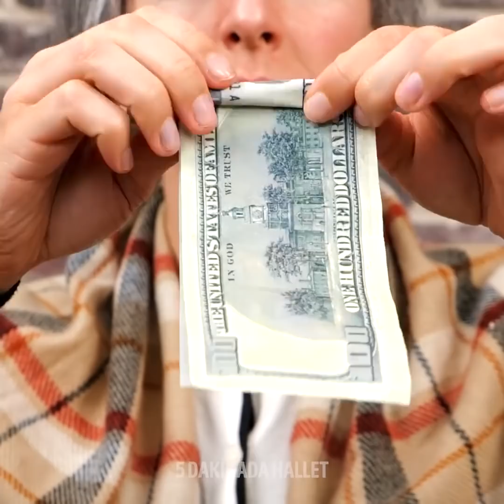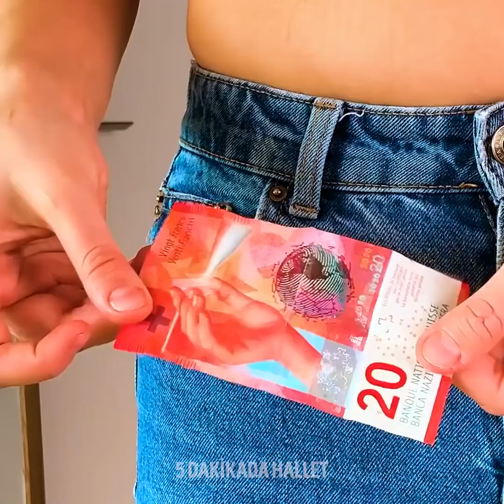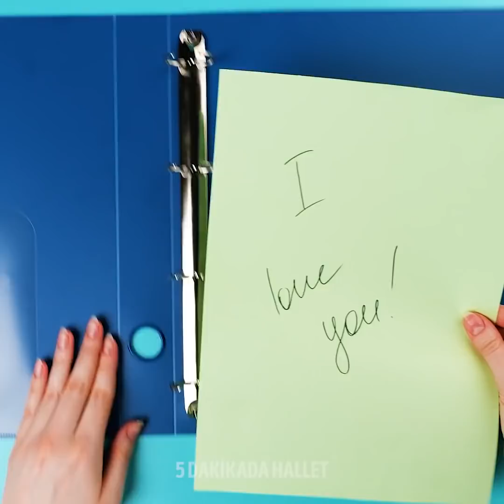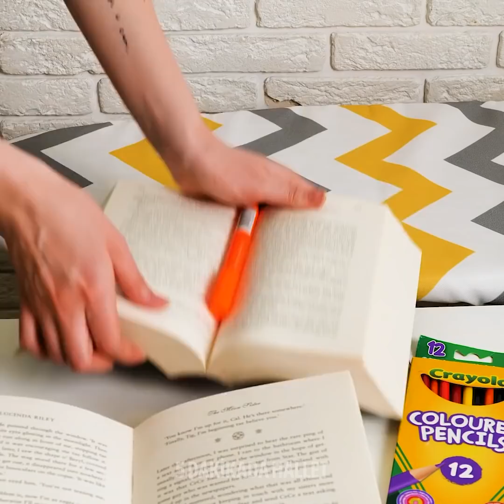GERÇEKTEN İŞE YARAYAN 26 ÇILGINCA TÜYO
SİZİ ŞAŞIRTACAK DAHİCE TÜYOLAR

Daha önce hiç su geçirmez tişört diye bir şey duymuş muydunuz? O zaman size yazın harikalar yaratacak birkaç harika tüyo ve taktik göstereceğim. Ayrıca hayatınızı kolaylaştıracak bazı gereçlerin de nasıl kullanıldığını anlatacağım.
Videomuzun ilk kısmında sadece boru kullanarak nasıl sıfırdan akvaryum yapabileceğinizi gösteriyorum.
Eğer eskimiş kot pantolonlarınız varsa bacak kısımlarına düğüm atıp içlerini toprakla doldurarak dekoratif saksılar elde edebilirsiniz.
Ayrıca bir kaşık, kavanoz ve mum kullanarak nasıl uçucu yağ lambası yapabileceğinizi de göstereceğim. Bu lambaya vicks koyarsanız hasta birini de rahatlatmış olursunuz.
Şeker macunu ve bantsız ağdayı internetten bulmak bazen zor olabilir. Bunun yerine kendiniz de şeker, limon suyu ve tuz kullanarak ağda hazırlayabilirsiniz.
Ayrıca cilt bakımı ve doğal makyaj tüyoları de vereceğim – siyah noktalarınızdan kurtulmak için diş fırçası ve diş macunu kullanabilirsiniz. Veya makyaj rutininize zerdeçal ekleyebilirsiniz.

Zaman bilgileri:
0:14 – Kendin yap tarzı akvaryum
2:18 – Grip tüyosu
3:35 – Yemek yaparken ortalığın temiz kalması için tüyo
 5:58 – Kendin yap tarzı saksı
 7:09 – Ürünlerinizin tamamından yararlanın
9:50 – Havalı katlanabilir ayna